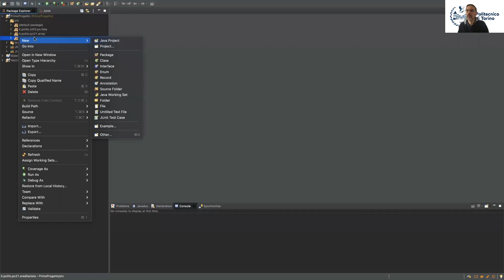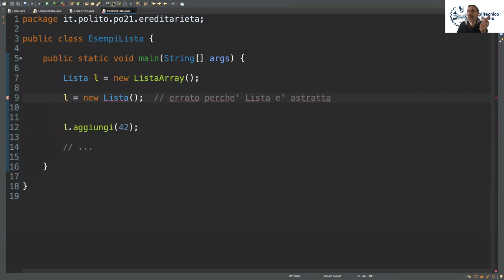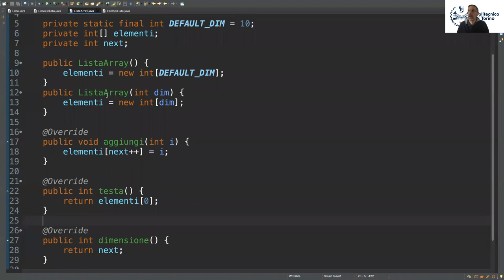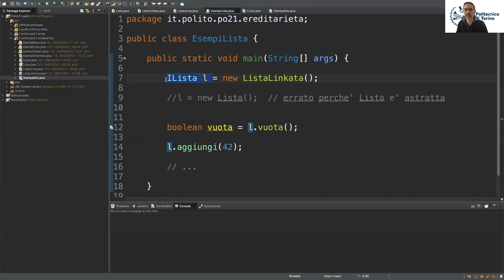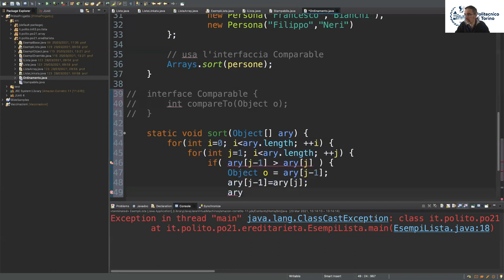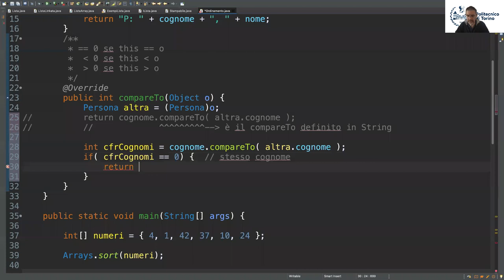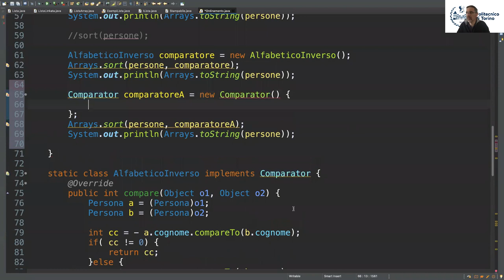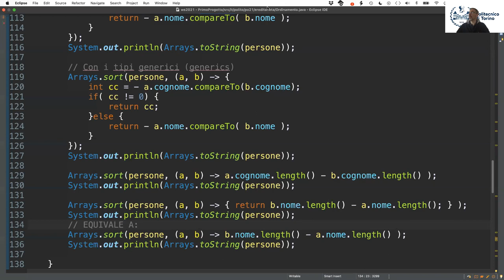PO 2021 - Lezione del 29 Marzo - Classi astratte e interfacce